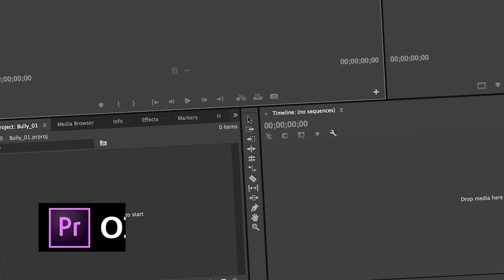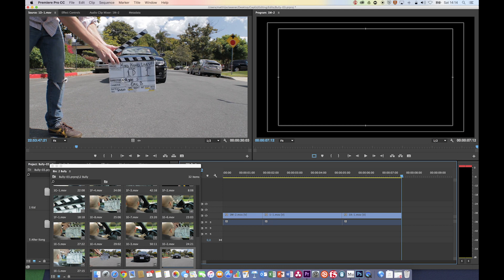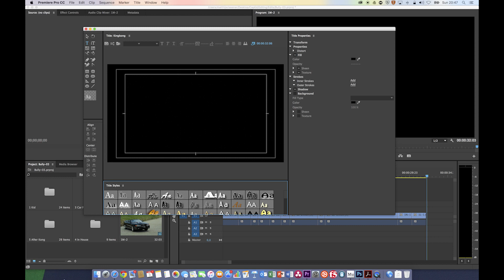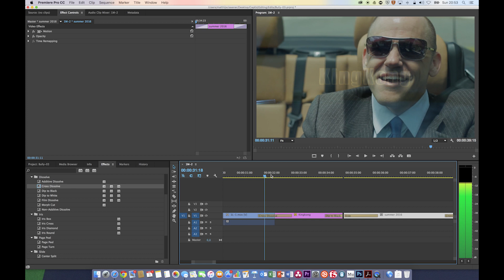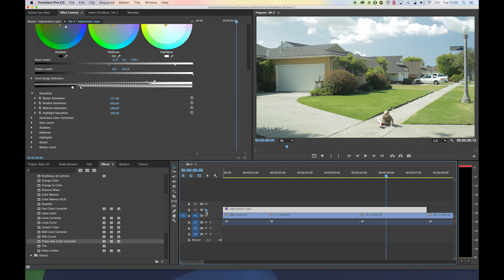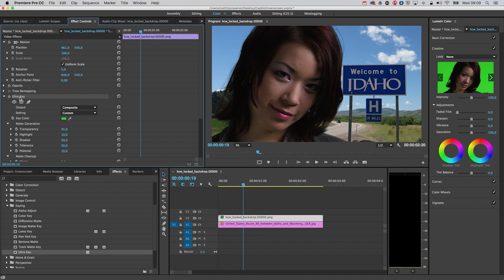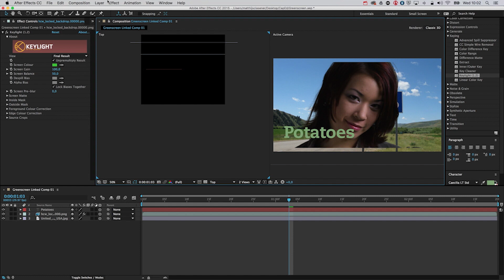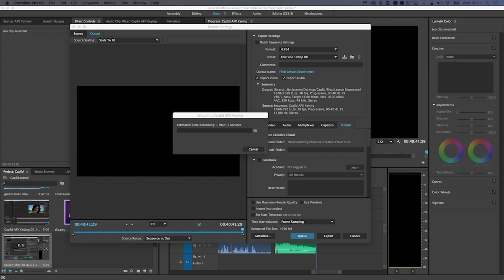Premiere Pro training for CapEd's Movie Trailer High School Video Contest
In this training you'll lear the workflow in Premiere Pro, awesome editing techniques which will speed up your workflow, dynamic linking with after effects, green screen effects, color correction and a lot more!

Chapters:
1. Introduction

The demo material that I'm using has been downloaded (free green screen content).

More information about the school that I'm working for in The Netherlands can be found

This video has been made possible by the awesome Adobe Education Community.

Matthijs Clasener -
Adobe Education Leader - Premiere Pro Certified Expert